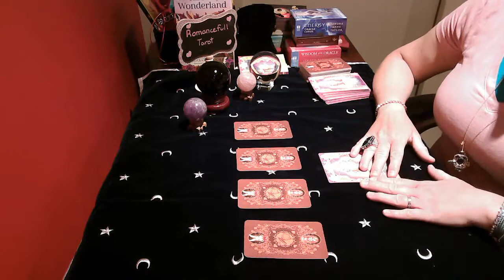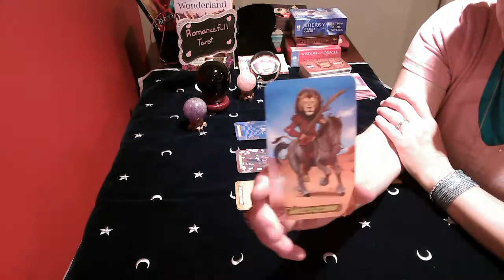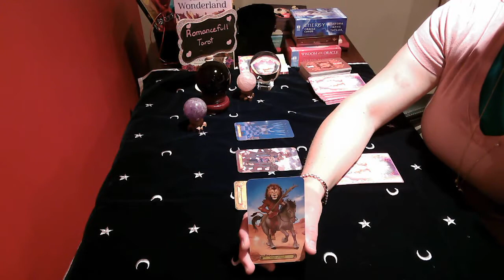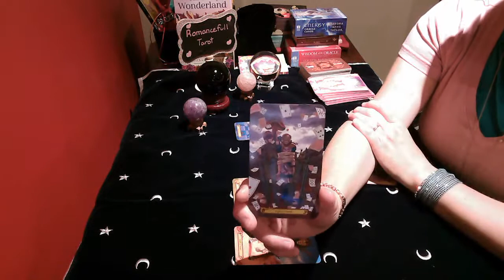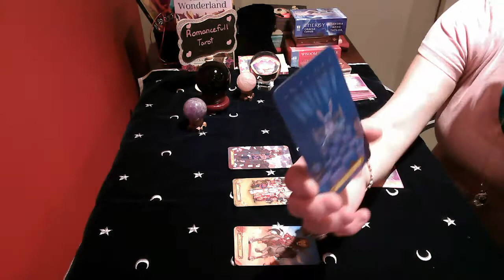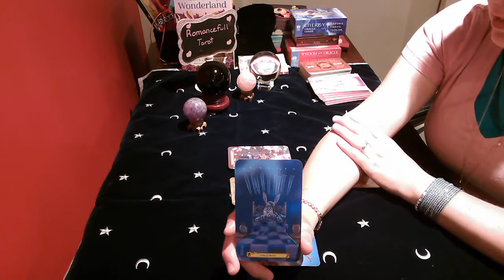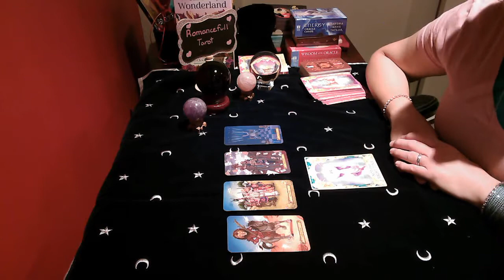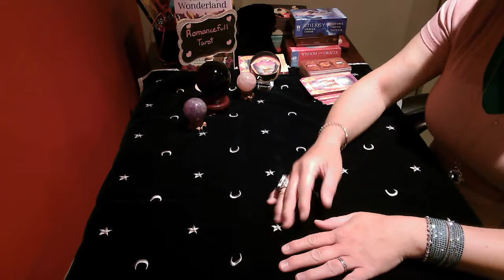ARIES!! Is HE/SHE CHEATING!! June 13 2020